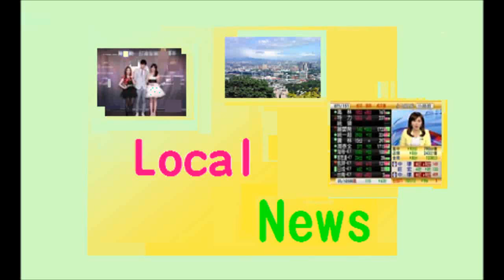「崗山之眼」地基土石滑落 高市府：已做補強